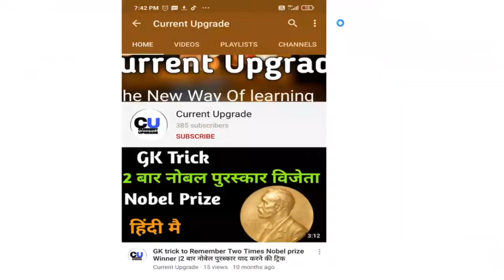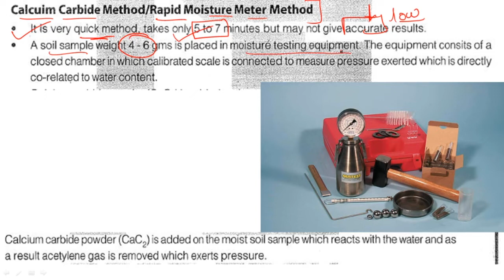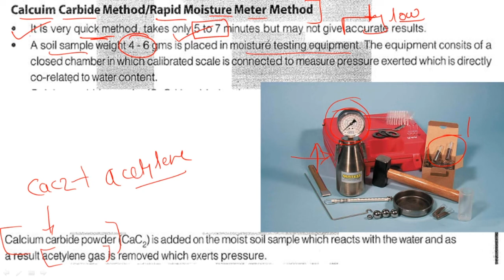Calcium Carbide method of water content determination | Geotechnical engineering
Calcium Carbide method of water content determination | Geotechnical engineering calcium carbide method of water content method,geotechical engineering,civil engineering,methods of determination of water content,method of determination of water